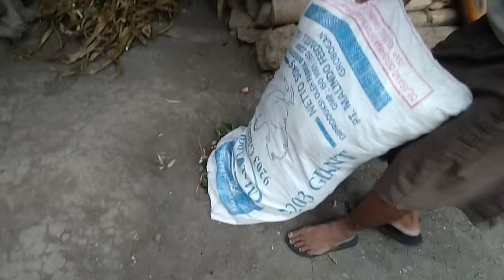kampung jawa gunungkidul//suasana panen di musim kemarau,phritil kacang tanah didesa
suasana panen kacang di kampung jawa gunungkidul